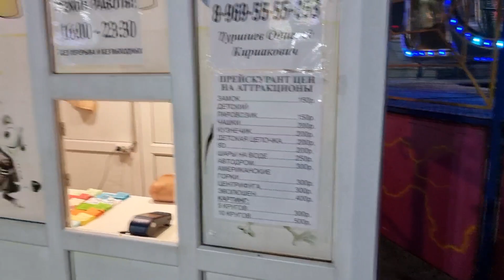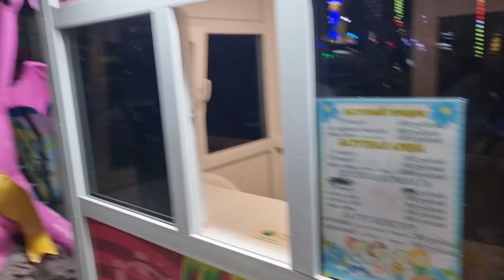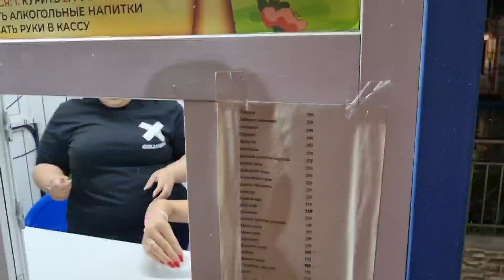ВИТЯЗЕВО ПРОСТО ШОК! ЧТО С ЛЮДЬМИ на ПАРАЛИИ? ВСЕ ЦЕНЫ НА АТТРАКЦИОНЫ ЛЕТО 2022